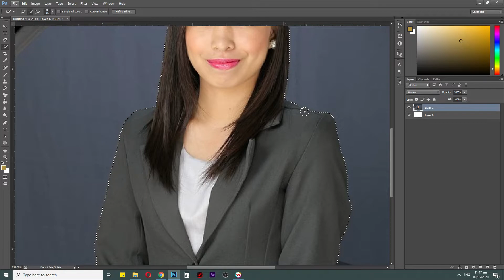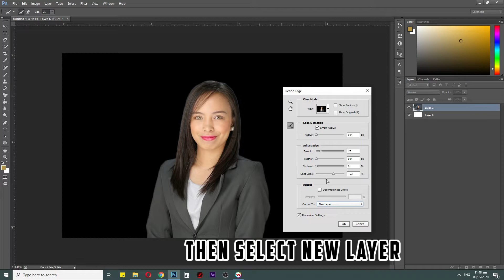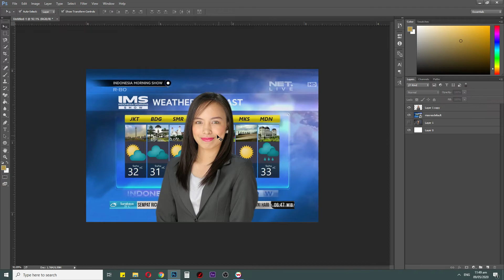How to simply remove/change background in photoshop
Hi there This is a tutorial on how to remove background on you image
in a simplest way, just follow the instructions and if you have questions
just comment on the  comment section box,
promise to reply as soon as possible.